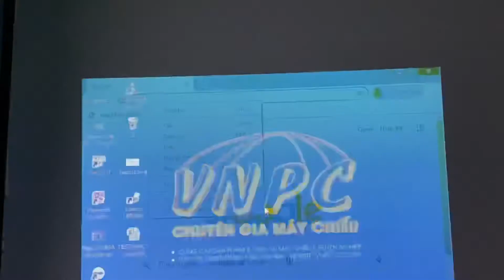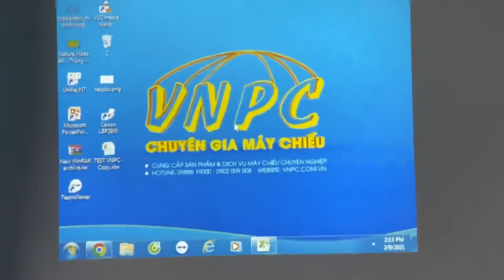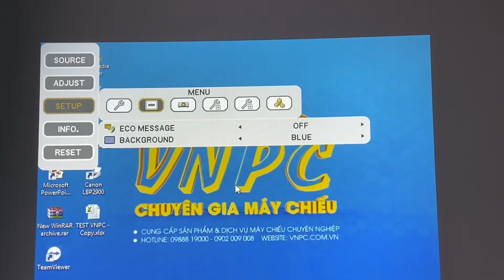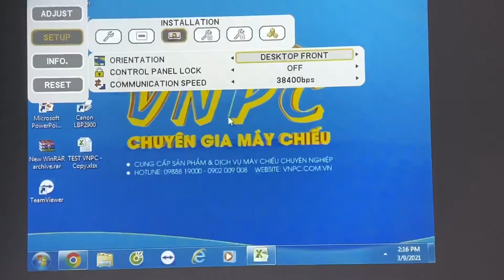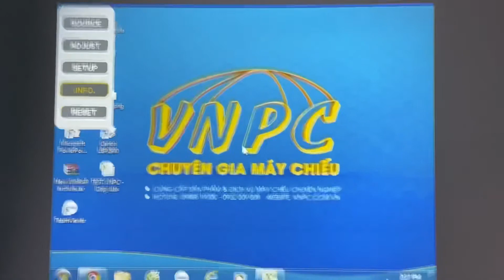Hướng dẫn chỉnh máy chiếu Nec